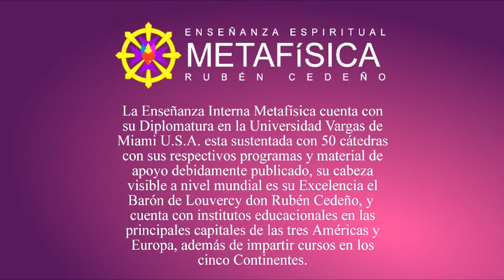¿QUÉ ES EL PAPA? Rubén Cedeño